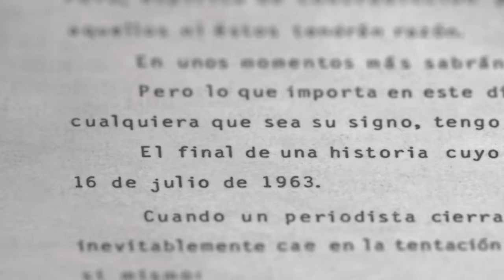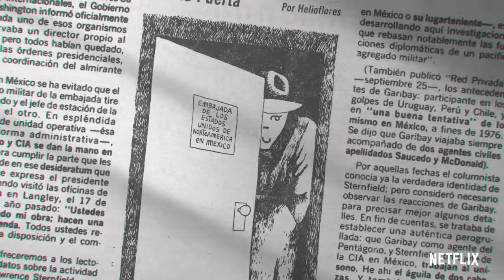Red Privada | ¿Quién mató a Manuel Buendía? - Tráiler Oficial HD 2021 | Netflix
RED PRIVADA Tráiler (2021)
¡Espero que estos videos te traigan alegría! Un agradecimiento muy especial a todos y cada uno de ustedes que apoyan mi canal a través de PayPal. ¿Disfrutas de mi canal? ¡Por favor considere apoyarme! :

Aquí algunos de nuestros productos que te podrían interesar con los cuales también me puedes apoyar: